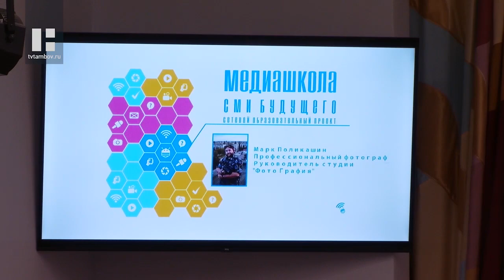Секретом создания идеальных фотографий поделились с учениками медиашколы в Тамбове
В «Центре развития творчества детей и юношества» состоялось занятие с учениками медиашколы «СМИ будущего» по направлению «Фото и видеосъемка». Ребята познали искусство создания идеальных снимков.

Медиашкола «СМИ будущего» развивает детскую и юношескую журналистику, воспитывает будущих профессионалов. В этом году обучение в ней стало ещё интереснее. Теперь ребята могут выбрать своё направление, чтобы заниматься любимым делом. Их всего три:  «Журналистика», «Фото и видеосъемка» и «Социальные медиа. Медиамаркетинг». В этот раз занятие прошло для будущих мастеров фотосъемки. Профессиональный фотограф рассказал им о тонкостях фотоискусства.